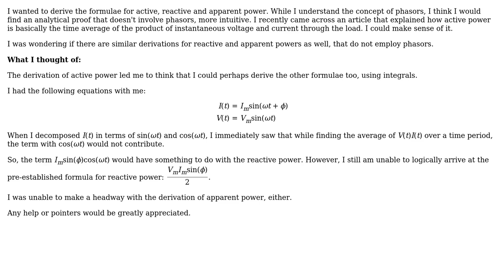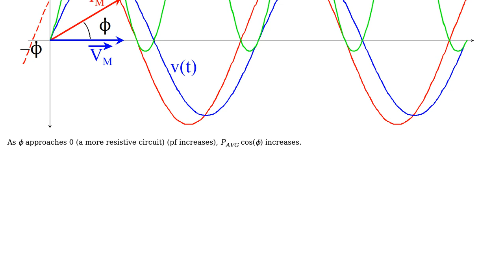Engineering: Power formulae without phasors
With thanks & praise to God, and with thanks to the many people who have made this project possible! | Content (except music & images) licensed under CC BY-SA | Music | Images & others | With thanks to user Wasabi user StainlessSteelRat user DarthCavader and the Stack Exchange Network Trademarks are property of their respective owners. You are responsible for your own actions.